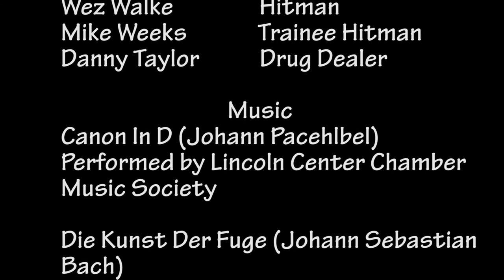Trainee Hitman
Two hitmen recover a bunch of drugs for their mob boss employer.

The first short I made of my own volition. Just playing around with camera shots and editing more than anything else.

Directed and Edited by Thomas Taylor
Written by Thomas Taylor, Michael Weeks, Danny Taylor & Wez Walke
Director of Photography: Thomas Taylor

Cast:
Michael Weeks - Trainee Hitman
Wez Walke - Senior Hitman
Danny Taylor - Drug Dealer